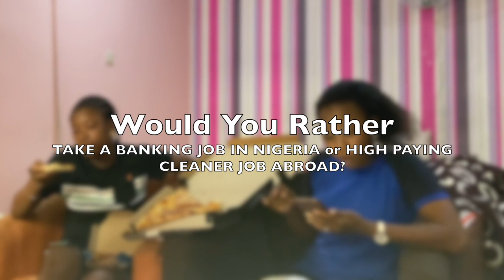Pizza Mukbang! + Would You Rather Tag SIS ft Husbae (FUNNY)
Hi Everyone!

Pizza Mukbang! + Would You Rather Tag SIS ft Husbae